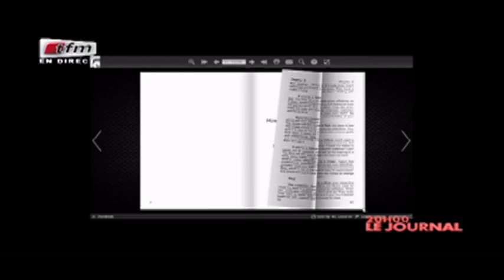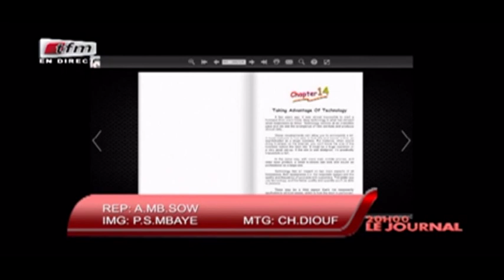REPLAY - JT Français 20h - Pr : CHEIKH TIDIANE DIAHO - 06 Septembre 2017